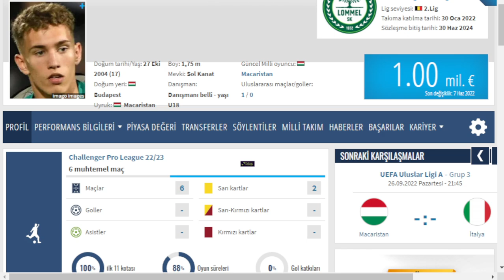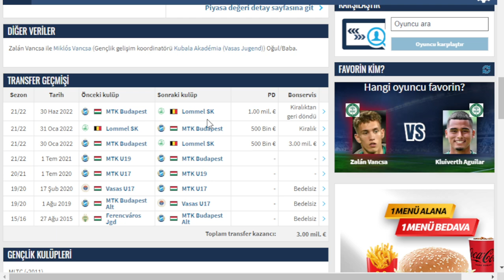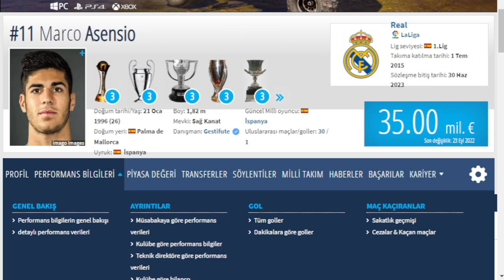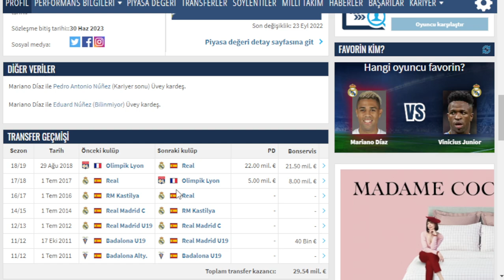SONDAKİKA Fenerbahçe'ye Real Madrid'in Yıldızı! İşte Transfer Detayları ve Sürpriz!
Filip Novak için sürpriz teklif!
Fenerbahçe'ye Macar sol kanat!

Fenerbahçe, Marco Asensio, Mariano Diaz, Filip Novak, Zalan Vancsa, Ayberk Karapo, Yağız Sabuncuoğlu, Trabzonspor, Rıza Çalımbay, Sivasspor, Ezgjan Alioski, Attila Szalai, Emir Ortakaya,